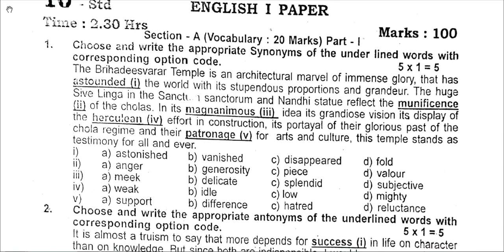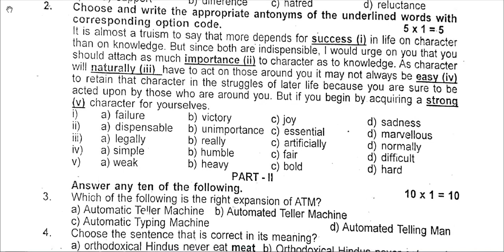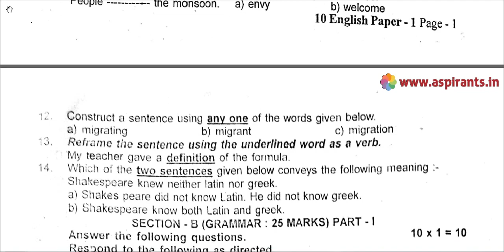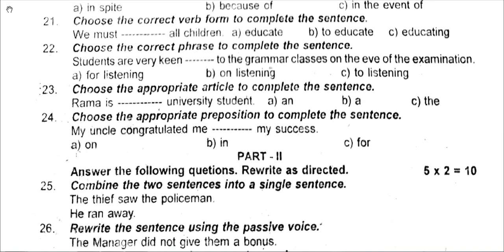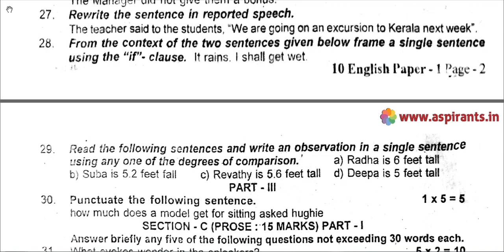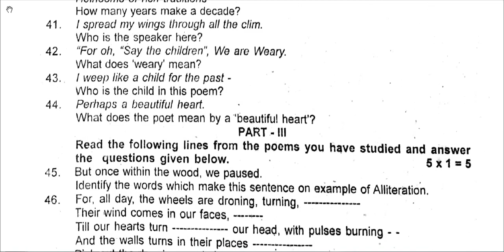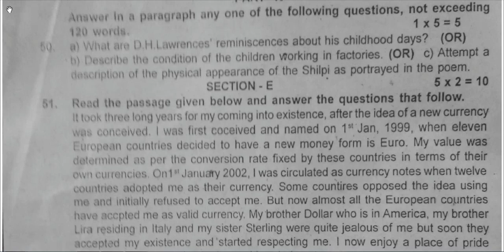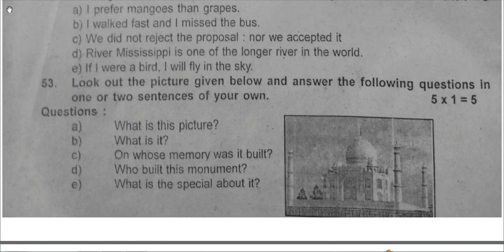10th English Paper 1 - First Revision 2019 - Question Paper & Answer Keys (Thiruvallur District)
Team Aspirants Provides a clear and special Guidance for all 10th Students. Here Aspirants Team Provides 10th English Paper 1 First Revision Test 2019 Question Papers & Answer Keys. This time our team has taken a keen effort to provide more study materials in order to help the Students. So we have covered the maximum and we are sure that we will instantly update more study materials for 10th Exams.